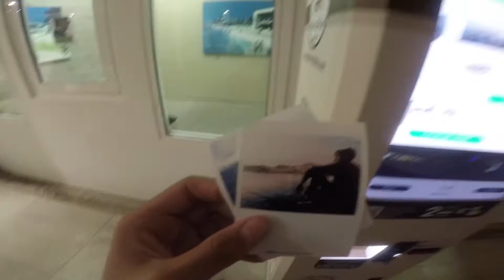Vlog#1 | penny boardning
SC : sydneyloco
FB : sydney lopez lopez